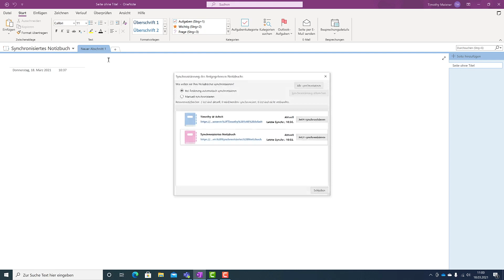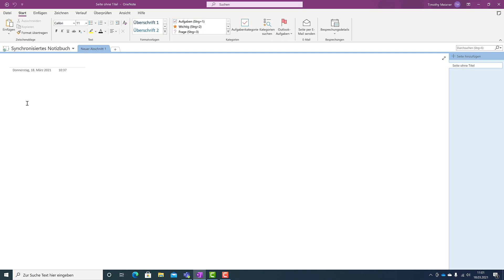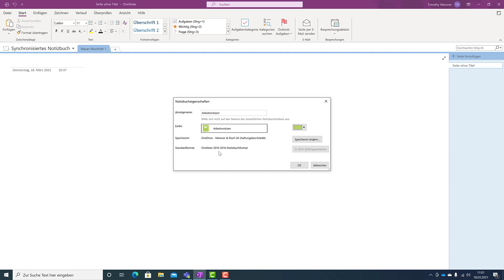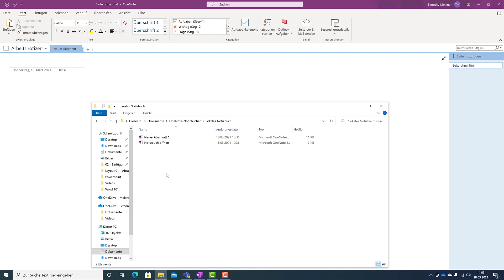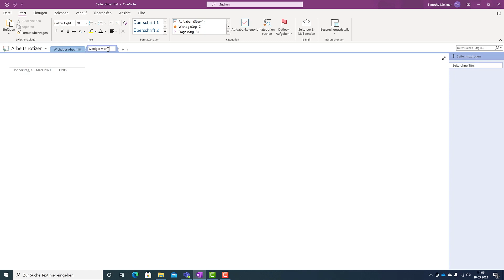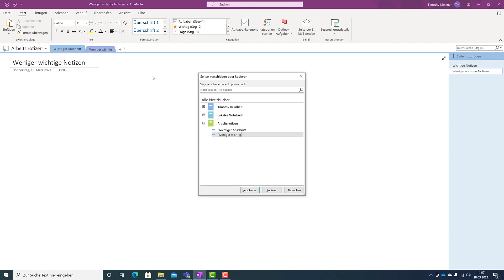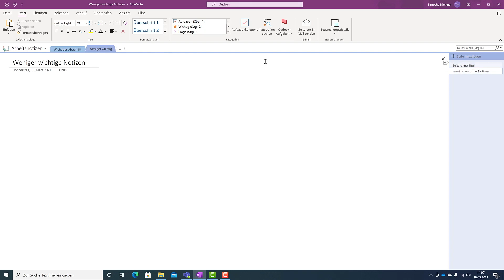Microsoft OneNote Notizbuch umbenennen | Alles über Abschnitte und Seiten | OneNote Grundkurs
In diesem Video lernen wir alles über Abschnitte und Seiten in OneNote und wie wir diese Elemente verwenden können, um unsere Notizbücher besser zu strukturieren. Zusätzlich sehen wir uns an, wie wir unsere Notizbücher benennen können.